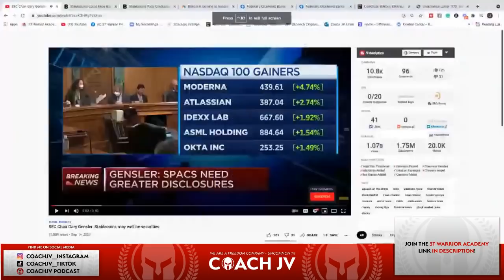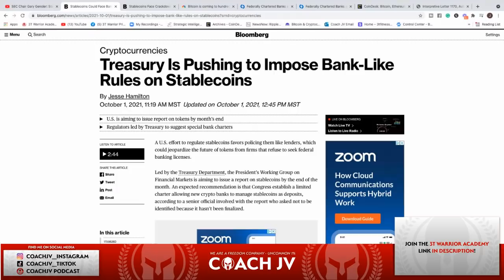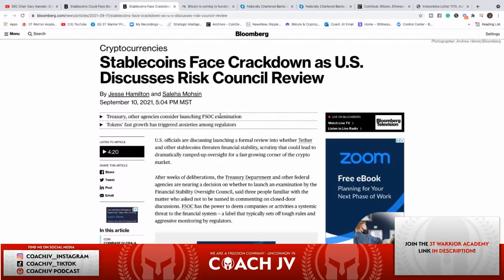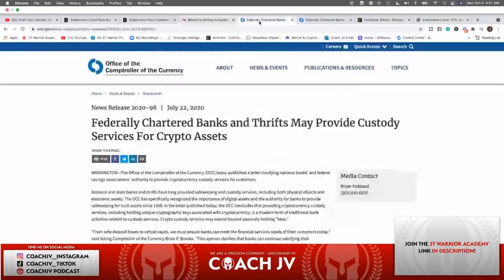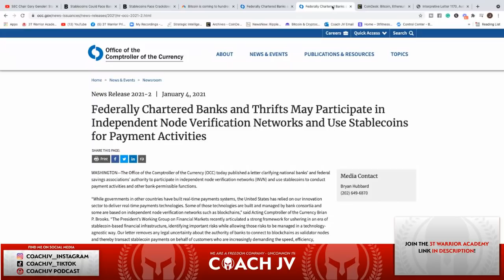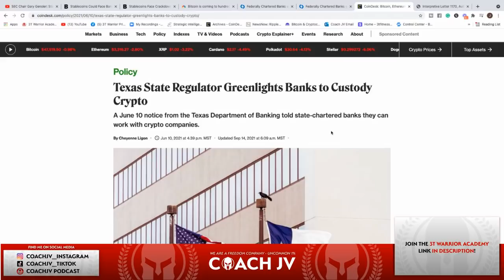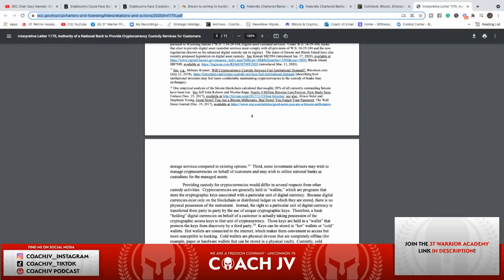CRYPTO CURRENCY COMING TO YOUR BANK! (THE SHIFT IS HERE)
Warriors Rise!